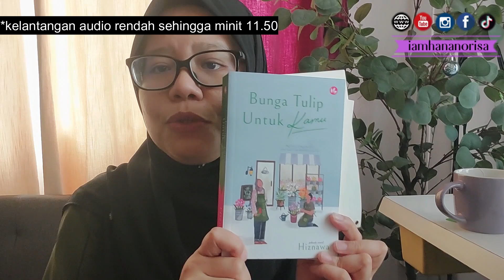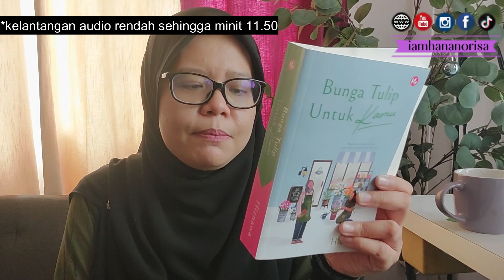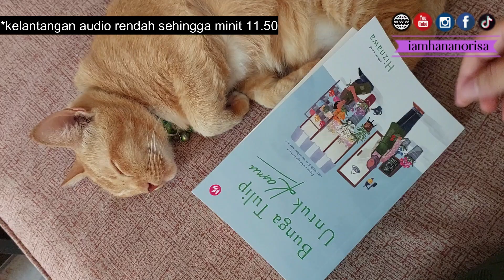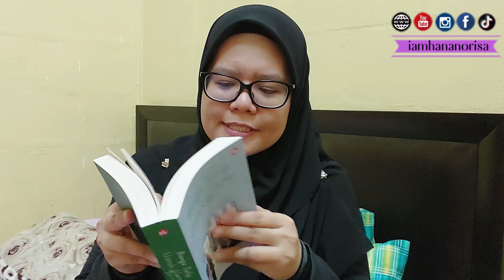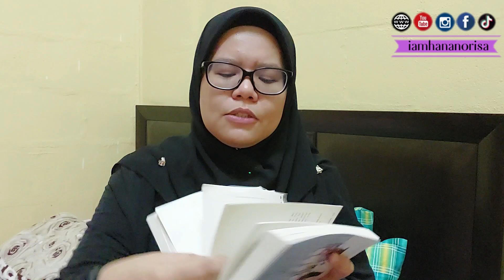Reading Vlog || Healing || Pemenang Sayembara Iman 2023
Kalau dah namanya bookworm, berjalan-jalan di kedai buku adalah satu kesilapan dan kegembiraan. Mesti terbeli tanpa sengaja.
Niat dihati nak sertai Sayembara Iman 2024. Semoga tercapai impian yang satu ni. Menang tak menang belakang kira, yang penting manuskrip siap.

Apa yang best sangat dengan buku pemenang Sayembara Iman 2023 ni? Kalau nak tahu, jom tengok video reading vlog Hana. Sambil baca, Hana share persepsi Hana juga.

*kelantangan audio rendah dari minit 00:00 ke 11:50

TIMESTAMP:
00:00 Pengenalan
00:55 A little update
01:43 Sayembara Iman 2024
02:49 Jalan-Jalan ke Kedai Buku
03:25 Pemenang Sayembara Iman 2023
03:36 Sinopsis Buku
04:43 Reading Vlog
09:20 Another Update

Software: Wondershare Filmora
Kamera: Samsung Galaxy A73

✨ FOR ASIAN BOOKISH CREATORS “Are you an Asian book blogger, bookstagrammer, or booktuber? Then register your platform in the Asian Bookish Creators Directory [which will be sent] out to several publishers and authors.” - created by shutupshealea

💖 ✨ABOUT ✨
Hai, I'm Hana! A Malaysian writer and a reader.
I make video about books on Youtube - book review, book haul, book unboxing, read with me and also talk randomly about books. I love Malay and English fiction book (although fantasy will always be my fave) and I do read fiction book but not as much as I read fiction.

Every week, I will share my opinion about the books that I've read (or puchase/borrow).